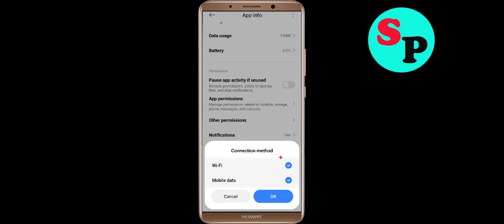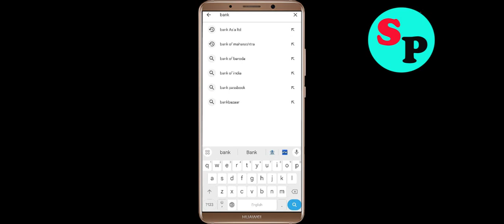Fix Go by Bank Islam App Not Working / Loading / Not Open Problem Solutions in Android Phone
In this video i am going to show you how to fix Go by Bank Islam Not working / Loading / Not Opening Problem Solutions in Android Mobile Phone? Here's how to fix it or how to solve it. It will help you to get rid of Go by Bank Islam not working and not open problem.